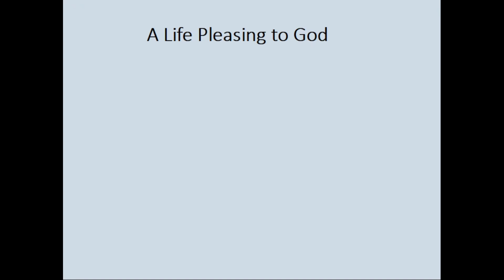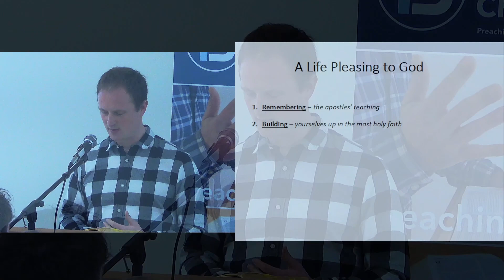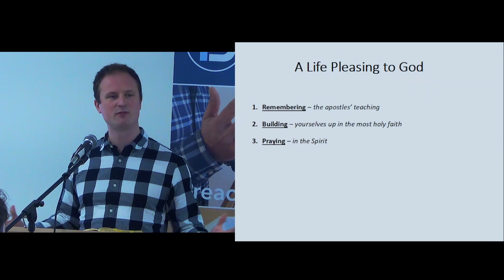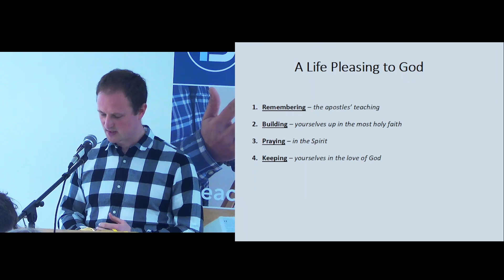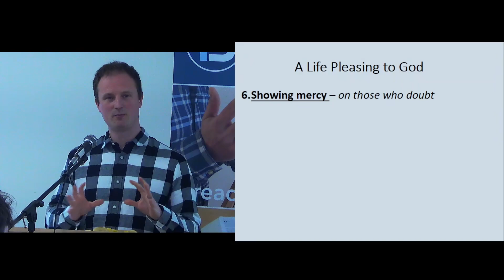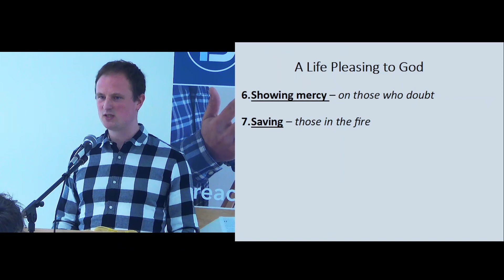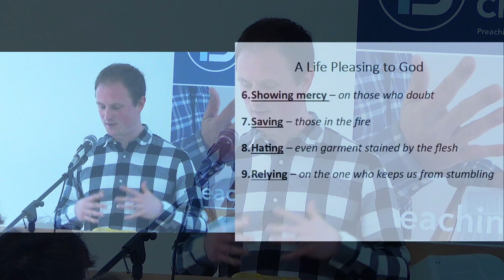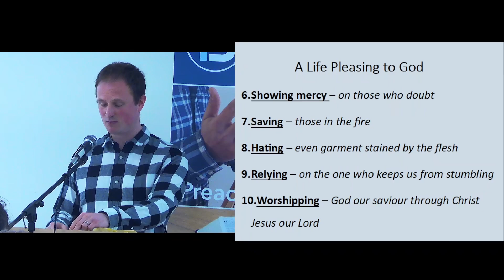Life as a Believer : Jude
Visting speaker Josh Mackenzie goes though the later half of the book of Jude, drawing out what the Christian life looks like.

More video, audio and transcripts from Beech Hill Church, Otley available